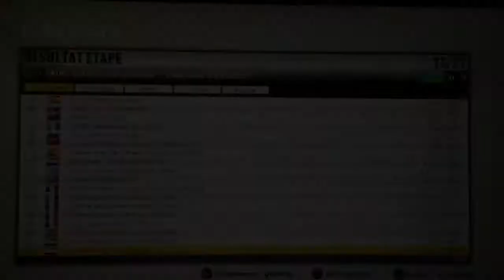Tour de France 2012 PS3 Lotto Étape 14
De Saint Jean de Maurienne au Cap d'Agde